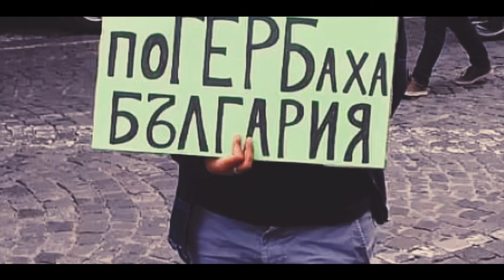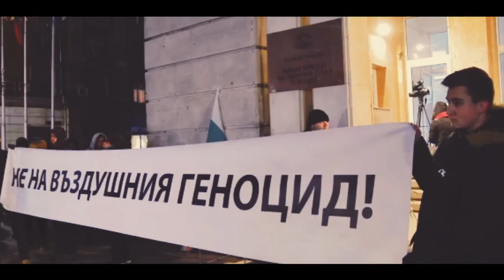НЕЛС - КОЙ?! / NELS - KOI?! [ FAN VIDEO ]